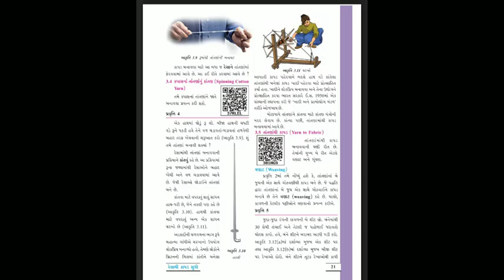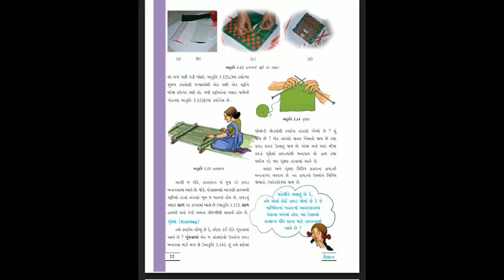Standard 6 Science lecture 23 By leenamadam